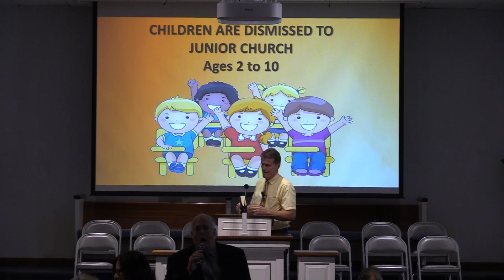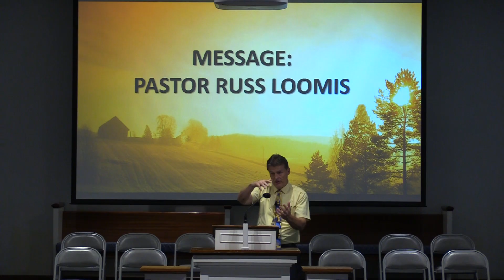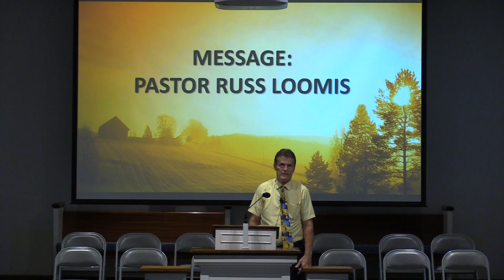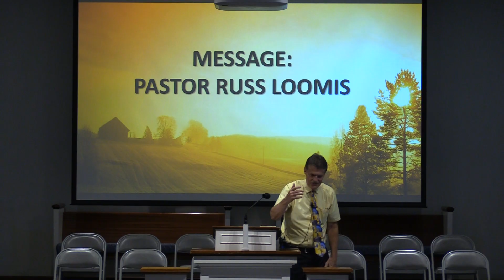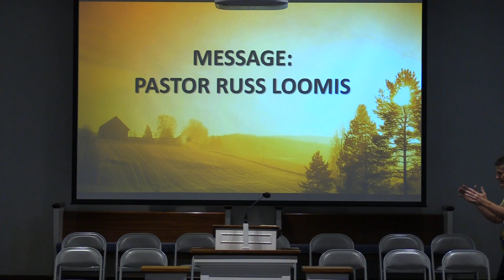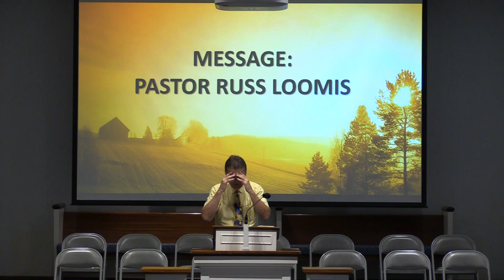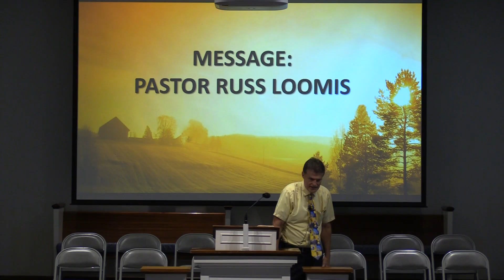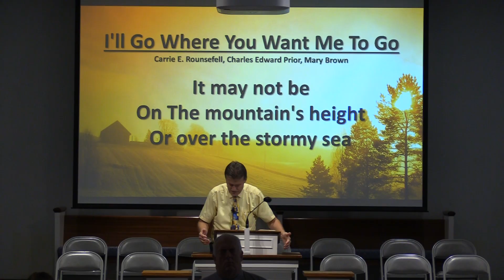Pastor Russ Loomis - North Chester Baptist - Until...Keep Fulfilling the Great Commission